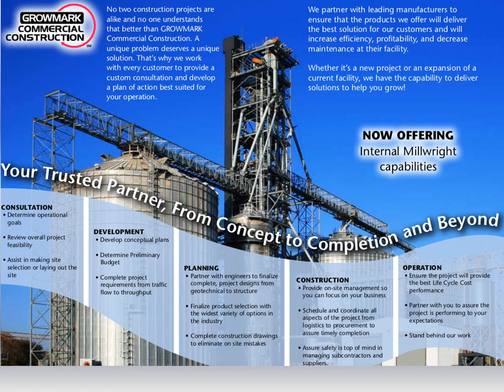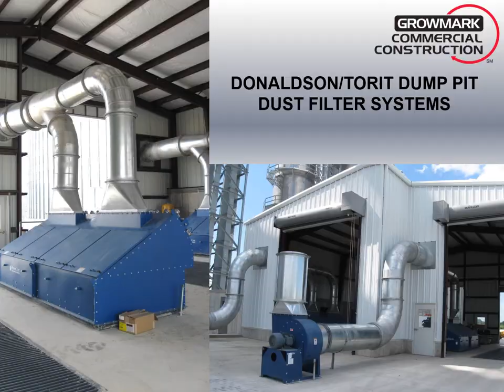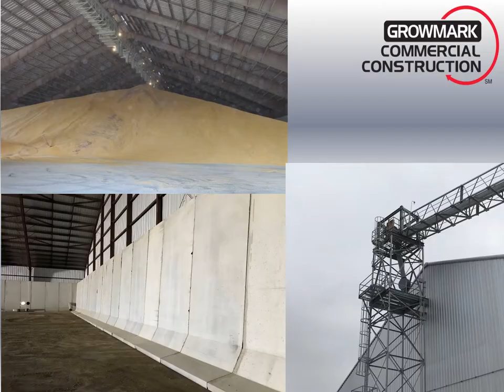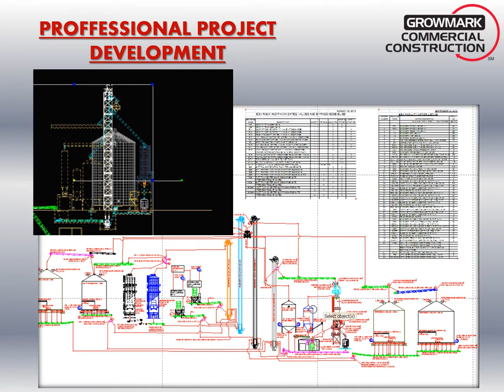GMK Commercial Construction Portfolio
GROWMARK Commercial Construction is equipped to provide system consultations through complete turn key construction services.